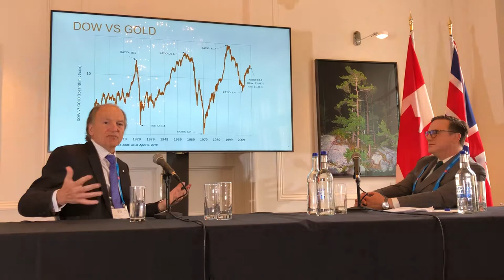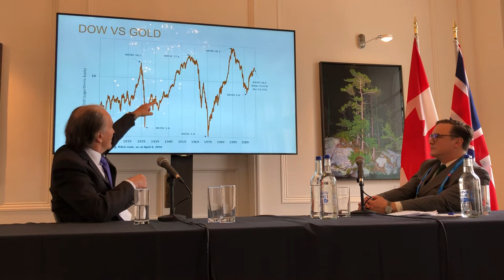Pierre Lassonde: ‘The next phase will be the blowout phase’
Franco-Nevada chairman and Canadian Mining Hall of Fame inductee Pierre Lassonde shares his views on the Dow vs. gold ratio in an in-depth interview with Northern Miner publisher Anthony Vaccaro at the Canadian Mining Symposium in London on April 24, 2018. Listen to the entire interview on The Northern Miner podcast